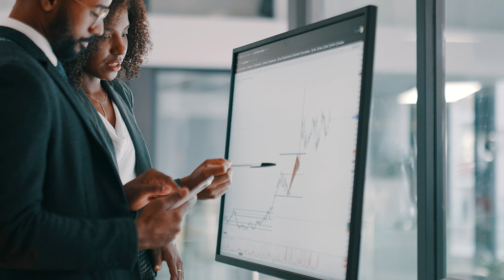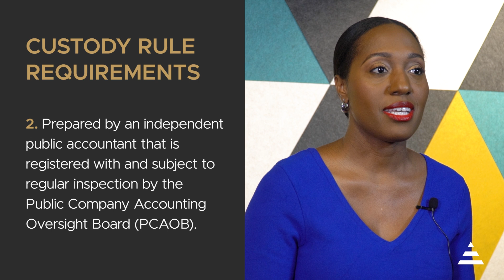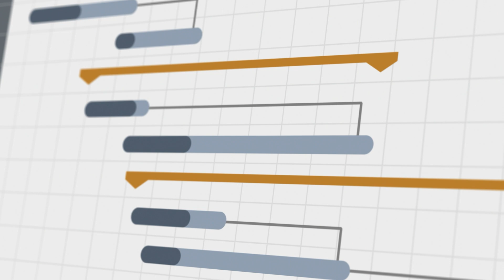Private Fund Adviser Rules Best Practices (Part 2) - Fund Audits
Registered investment advisers subject to the annual fund Audit Rule are required to obtain an annual financial statement audit for each of the private funds they advise and deliver the audited financial statements to investors. In this second part in the three-part video series on “Private Fund Adviser Rules: Best Practices,” TaNeka Ray, Senior Manager for EisnerAmper’s Regulatory Risk & Compliance Solutions discusses the SEC audit requirements established by the Custody Rule. TaNeka also provides a list of best practices for investment advisers to follow while preparing for or undergoing an annual audit.

With a wide range of services in audit, tax, advisory, and outsourcing, EisnerAmper is one of the leading providers in the industry.